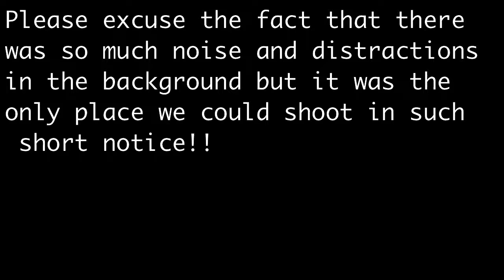BLINDFOLDED MAKE UP CHALLENGE WITH MY BEST FRIEND